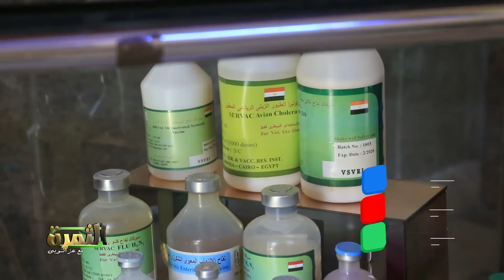أثَر التضخم العالمى على أسعار مستلزمات إنتاج تصنيع اللقاحات البيطرية